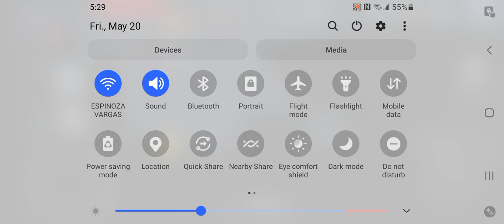orso TODOS CONTRA MI 0_0